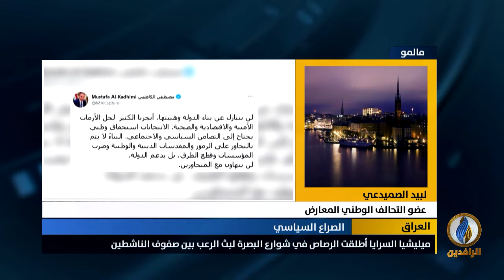مداخلتا الدكتور نعمة الراوي و لبيد الصميدعي بشأن استعراض ميليشيا السرايا في عددٍ من المحافظات